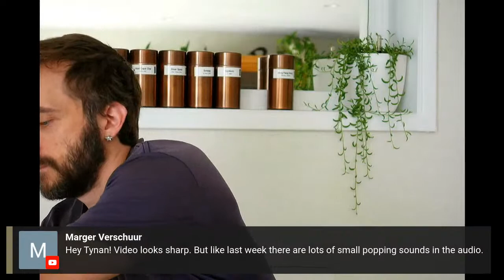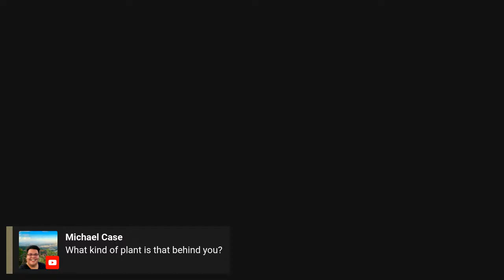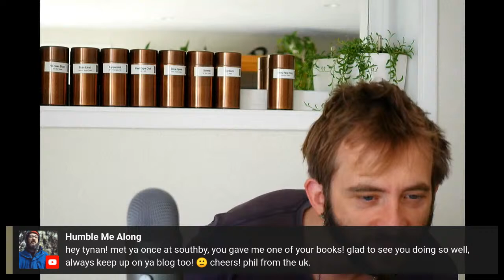Tea Time With Tynan #6 -- Buying Things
Join me to talk about how to research products and how to buy things from phones to cars to private islands. There will also be time to ask questions about any other topics.